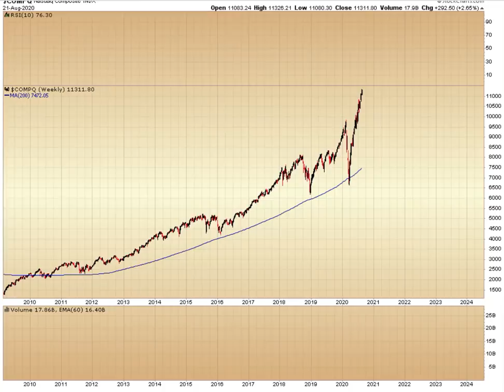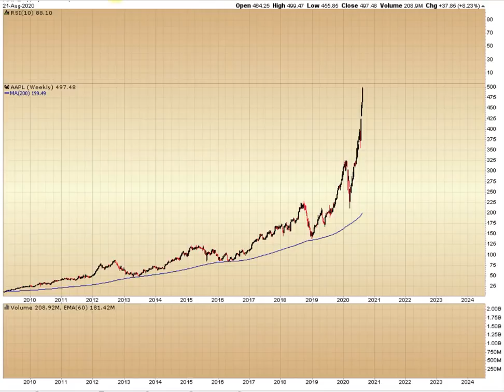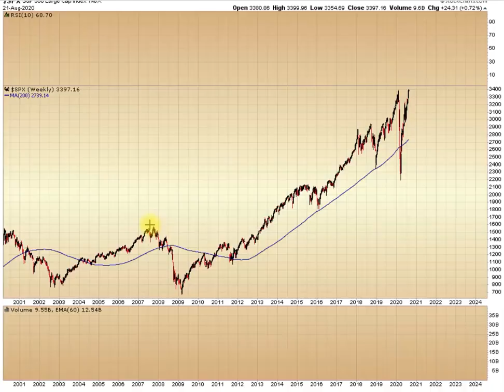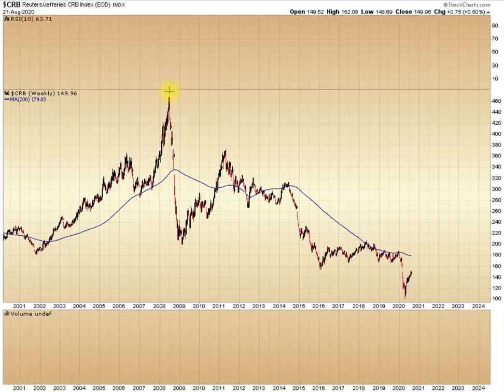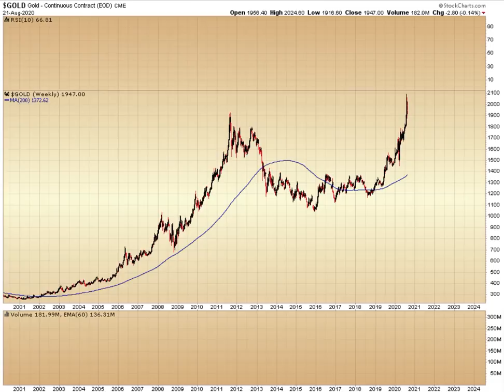Stock and gold Bubble phase update